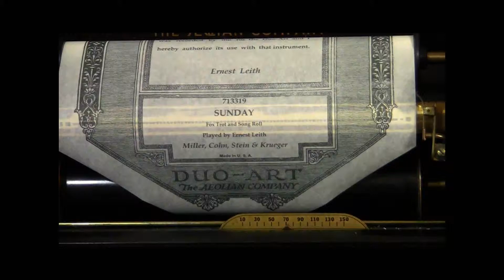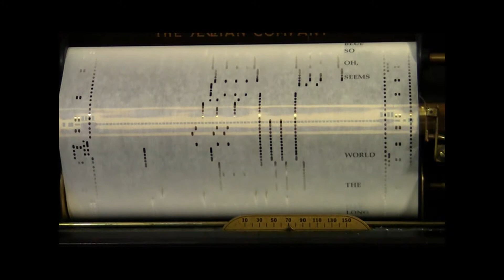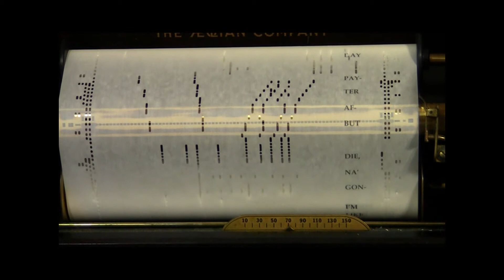Sunday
This Is A Re-Cut Of Duo-Art Player Piano Word Roll  # 713319 "Sunday", Fox-trot, Arr. and Played by Ernest Leith.

This Is A New Re-Cut roll by Sierra Music Rolls with Graphics and Words Added By Myself (Quail Hollow Enterprises) And Is Being Played On My Weber Duo-Art Grand Piano, Circa 1925, Which Had The Player Action Restored In 2010 By Me. The Piano Cabinet Is In Original Condition.

This Video Is Primarily To Demonstrate The Addition Of Graphics To A Re-Cut Roll Which Is Not Commonly Done At This Time. Older Original Rolls (Usually 80-100 Years Old) Are Extremely Fragile And Subject To Complete Destruction Upon Re-Roll While A New ReCut Roll Performs Very Well And Can Be Played For Enjoyment Over And Over Without Fear Of Damage